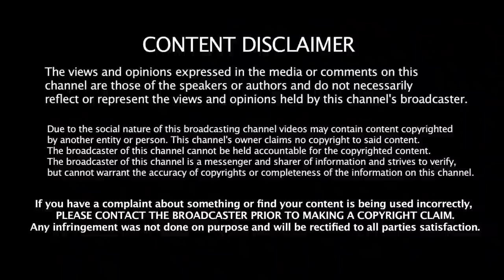கிரிக்கெட் வரலாற்றில் முறியடிக்கவே முடியாத 5 - T20 உலக சாதனைகள் | Unbroken T20 Records | Yuvi